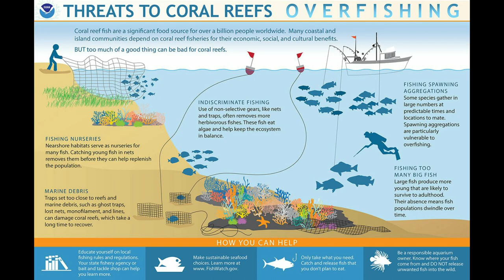Isla Mujeres Diving Video - Extra Footage - 2020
Isla Mujeres, Mexico Diving Video

Extra Footage - 2020